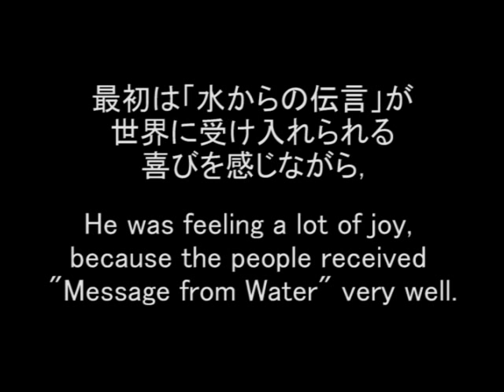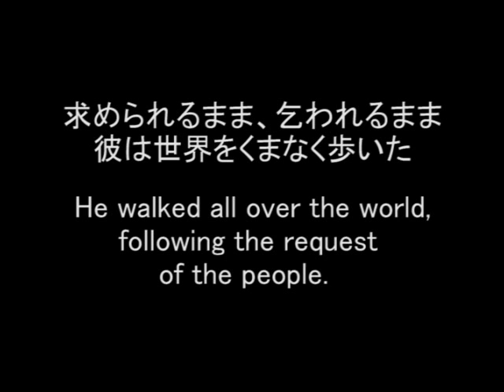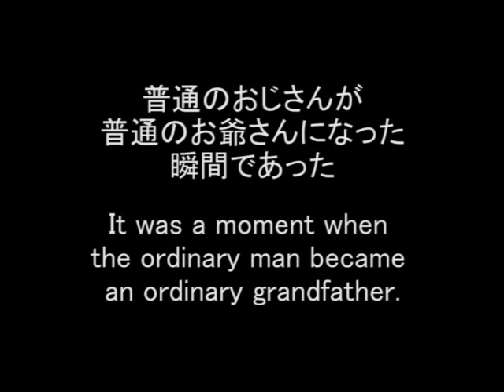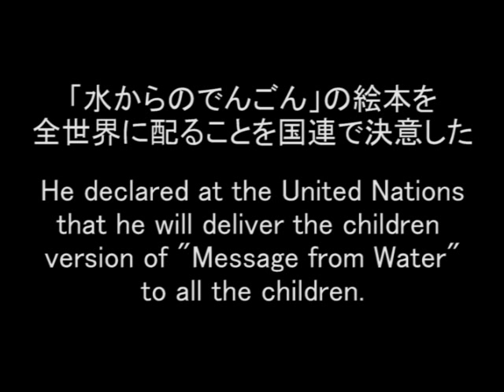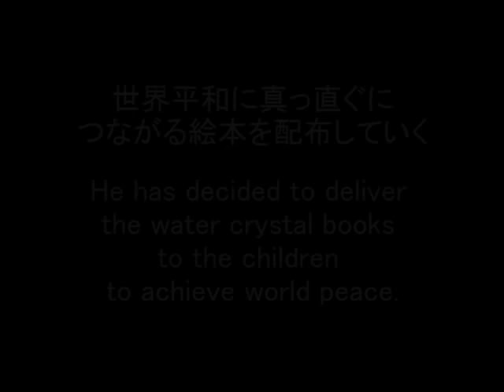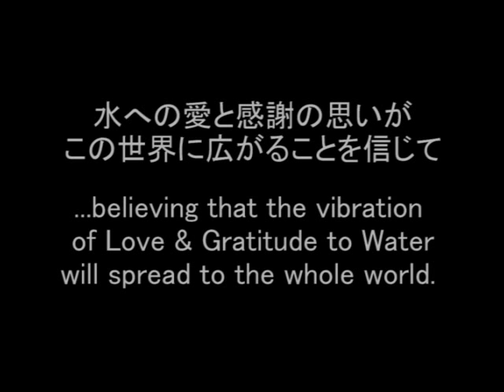江本勝ヒストリー 日本語歌詞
水の伝道師　江本勝の軌跡